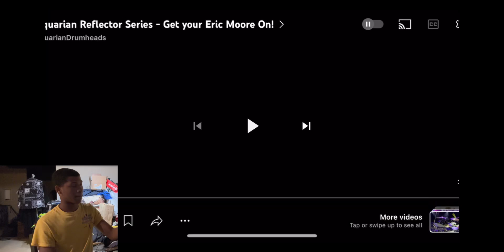One of my Favorite Drummers ERIC MOORE Reaction Vid🔥🔥🔥